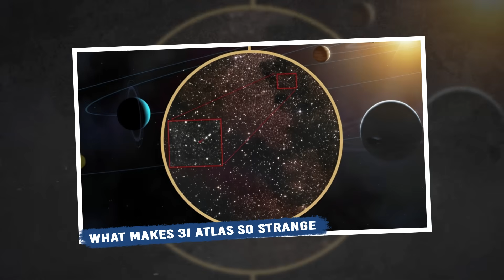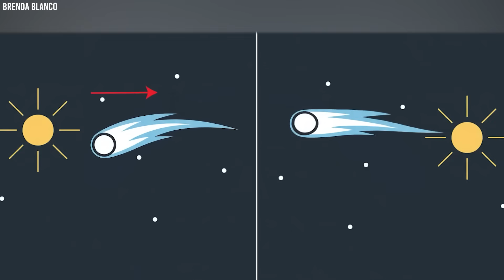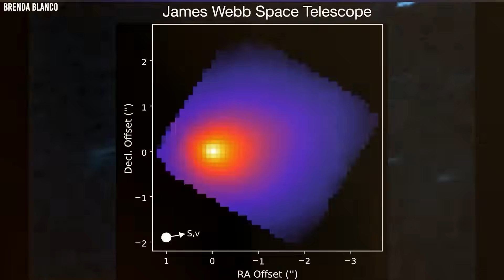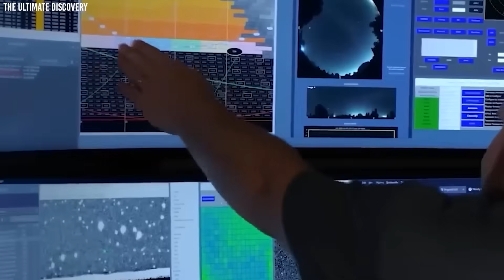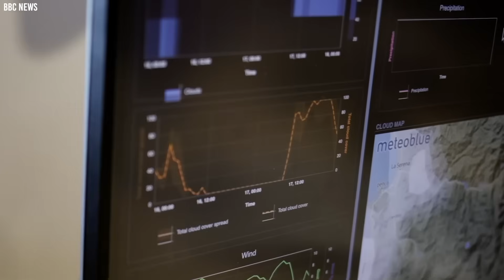They Asked Grok 4 About 3I/ATLAS....The Answer Is Chilling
Scientists are freaking out over a weird space object heading our way! 3i Atlas isn't your average comet - this interstellar visitor is doing things astronomers can't explain. While normal comets have tails pointing AWAY from the Sun, this rebel's tail points TOWARD it, defying physics as we know it! Even stranger, tiny unexplained forces are nudging its path in ways that have top scientists divided. Some think it's just a bizarre space rock, but others wonder if we're witnessing our first contact with alien technology. Is this just a quirky comet, or did somebody send it? What will we discover when it gets closer in 2026?